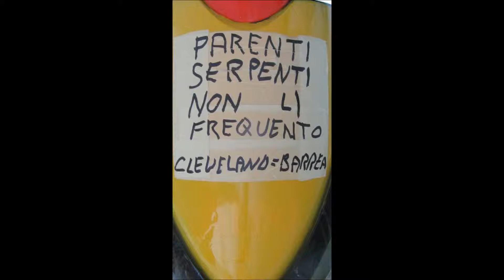MILEY CYRUS WRECKING BALL.///+\\\.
MILEY CYRUS THE FAMOUS CHILD STAR AND NOW A WORLD TALENT KEEPS GETTING BETTER AND BETTER.///+\\\.